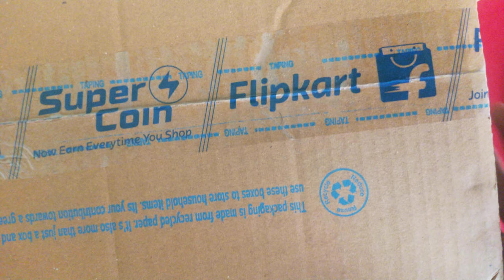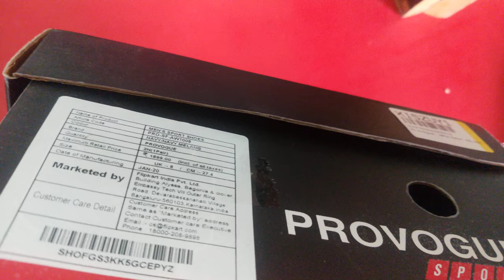Provogue Walking Shoes For Men (Navy) Unboxing and Review | Durable Cheap and Comfortable!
🛑Our Recommendations -

⭕Processors -

⭕Graphic Cards 🗃️ -

▶️Best 1tb hard disk-

Western Digital